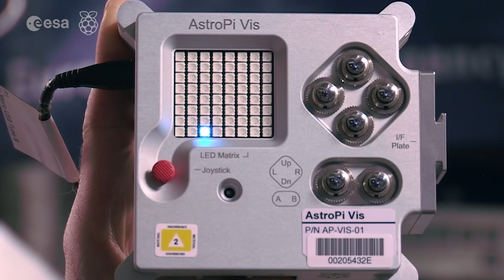Tim Peake's message for Malta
In a continued effort to raise awareness on space applications and related sectors, the Malta Council for Science and Technology (MCST) is being supported by the European Space Agency to embark on a Space Education Programme for all primary, middle, secondary and post-secondary schools in Malta. In this video, Tim Peake welcome youth and general public to an Earth Observation outreach event in Malta on 23 November  2018.